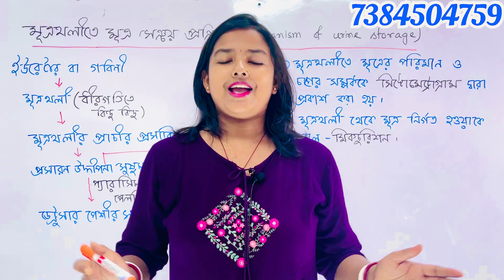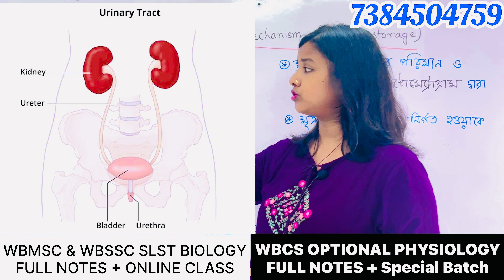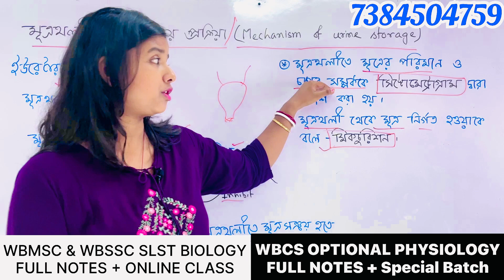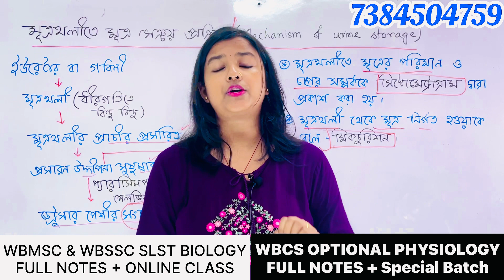WBMSC SLST BIOLOGY | WBSSC SLST BIOLOGY | WBCS OPTIONAL PHYSIOLOGY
wbssc slst biology
wbssc slsy life science
wbssc slst preparation tricks
wbssc slst pt perparation tricks
wbsscc notification update
wbssc slst new exam pattern
slst biology syllabus
slst biology preparation strategy
slst life science preparation strategy
physiology
slst physiology notes
slst biology notes
slst notification
slst exam date 2023
wbssc slst form fill up 2023
wbssc slst notification 2023
wbssc slst prepartion strategy
physiology honours

❤️ " নাই নাই ভয়
                 হবে হবে জয়.." ❤️

খুব সহজে দ্রুত সরকারি চাকরি পেতে এবং তোমাদের জীবনের লক্ষ্যে পৌঁছাতে  ❤️ " A2Z PARIKSHA " ❤️ সর্বদাই তোমাদের পাশে থাকবে । তোমাদের পড়াশুনার প্রস্তুতিতে এবং সমস্ত ধরনের সমস্যার সমাধানে  আমরা অপারগ ।

🙏🙏 " ঈশ্বর তোমাদের সফলতায় সহায় হন । " 🙏 🙏